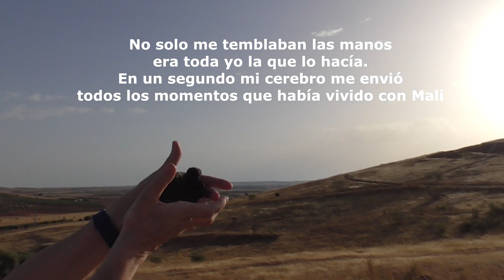Vencejo común, La liberación de Mali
Vencejo común (Apus apus)
Apus viene a significar "sin pies" sus patitas son extraordinariamente cortas, y a la vez asombrosamente fuertes
Es un ave migratoria. En primavera, a mediados de marzo, comienzan a aparecer por casi toda Europa, norte de Africa y Asia central llenando el aire de algarabía y velocísimos vuelos, mientras que en el invierno lo pasan en el sur de Africa.
Si te encuentras a un vencejo caído en el suelo y no tienes experiencia, siempre es recomendable llevarlo a un Centro de recuperación de aves, es una especie protegida y además no son animales fáciles de sacar adelante, es complicada su alimentación , muchos de ellos nunca abrirán el pico para comer (fue el caso de Mali) Tienen un periodo especial de crecimiento, para liberarlos también hace falta un conocimiento y una práctica, sobre todo buscar el lugar adecuado para hacerlo.
Santi, Manuel y Mali, 3 vencejos comunes, tres experiencias maravillosas con una segunda oportunidad para vivir, todos ellos con un final feliz.
La sensación que tuve cuando echaron a volar no la puedo expresar con palabras
Common Swift (Apus apus)
Apus comes to mean "without feet" their legs are extraordinarily short, and at the same time amazingly strong
It is a migratory bird. In spring, in mid-March, they begin to appear throughout almost all of Europe, North Africa and Central Asia, filling the air with hubbub and lightning-fast flights, while in winter they pass in southern Africa.
If you find a swift on the ground and you have no experience, it is always advisable to take it to a Bird Recovery Center, it is a protected species and they are not easy animals to get ahead, their feeding is complicated, many of them never They will open their beaks to eat (this was the case in Mali). They have a special period of growth, to release them also requires knowledge and practice, especially finding the right place to do it.
Santi, Manuel and Mali, 3 common swifts, three wonderful experiences with a second chance to live, all of them with a happy ending.
The feeling I had when they took flight I cannot express in words